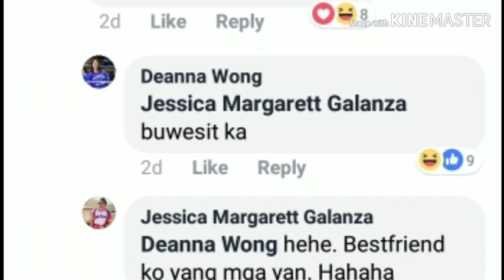Beautiful As You - Jema and Deanna